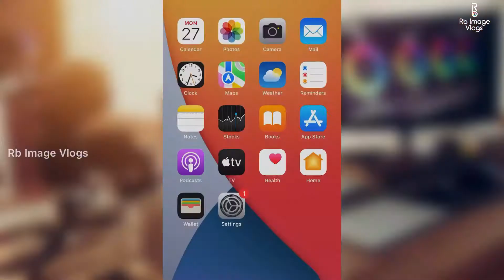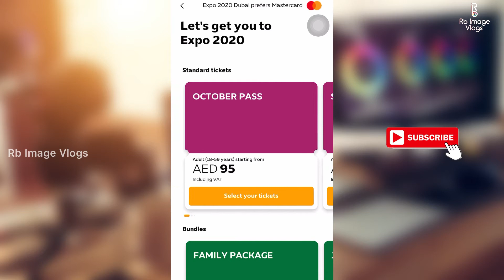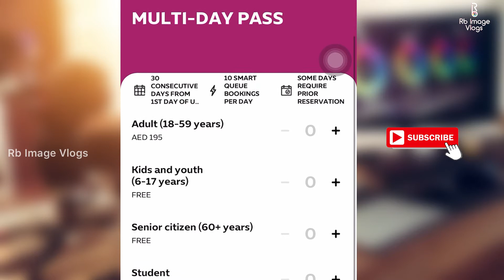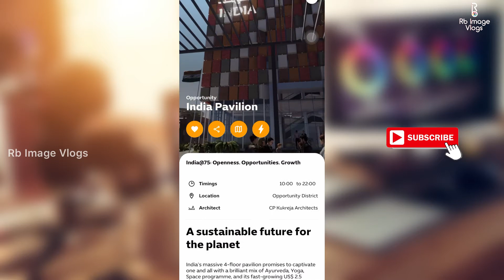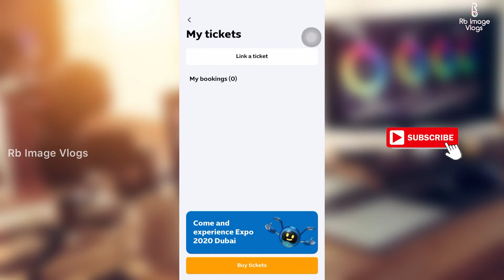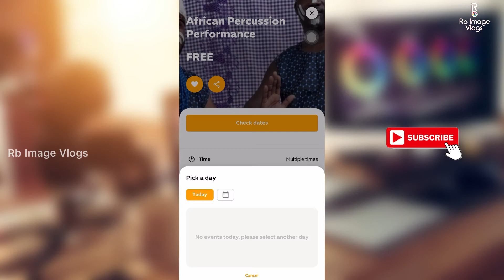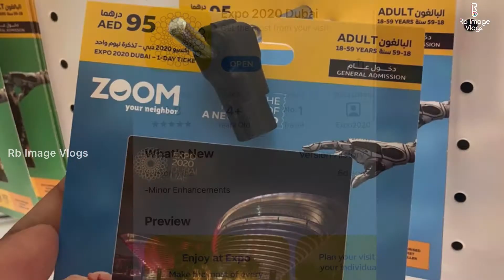Expo 2020 Dubai App|Ticket Information|Expo Ticket എടുക്കുന്നവർ ഇത് ശ്രദ്ധിക്കുക|How To Use Expo App